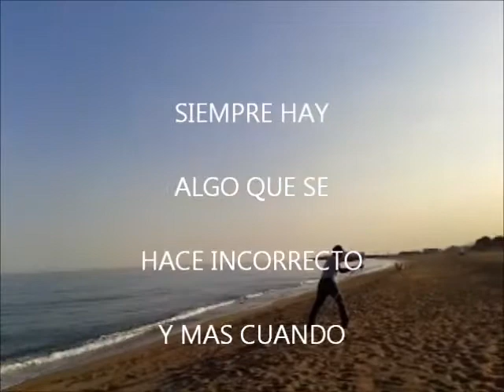LANCES DE PESCA OTG 004